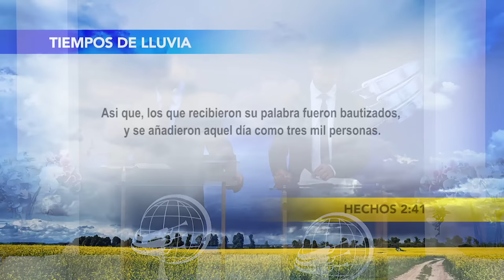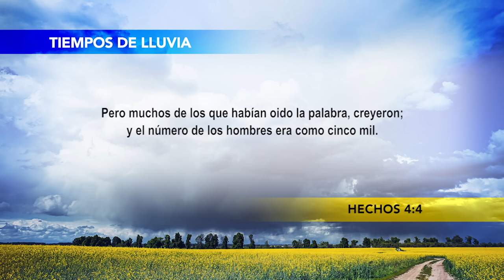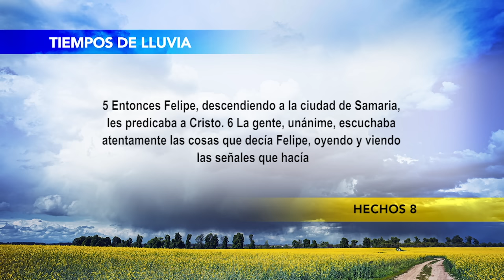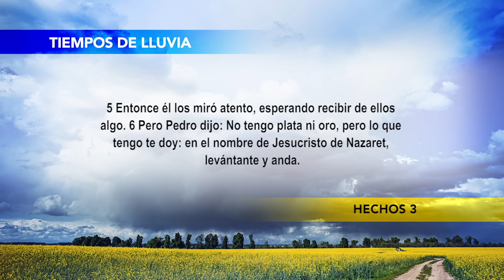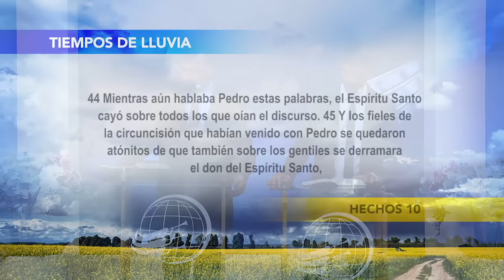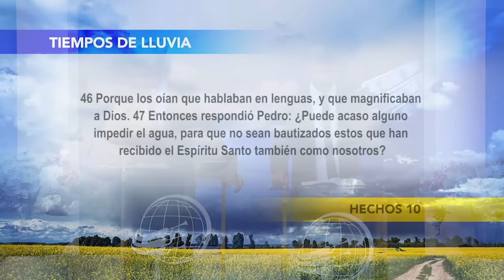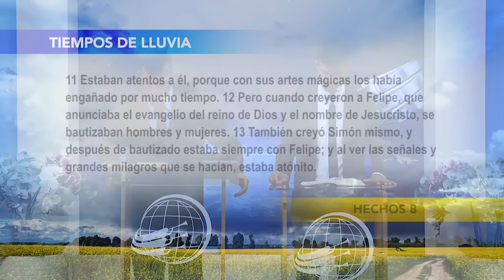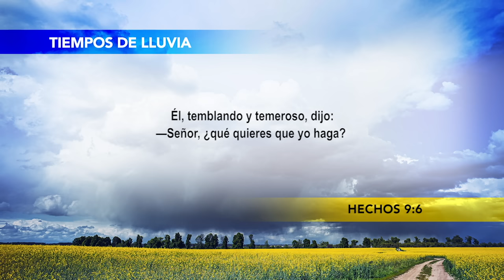(669) Dia 2 - Resultados da Chuva Temporã - Tempos de Chuva